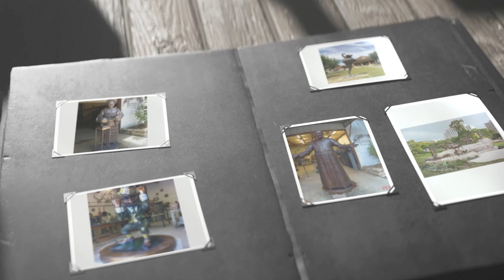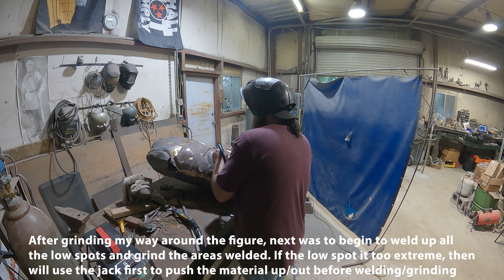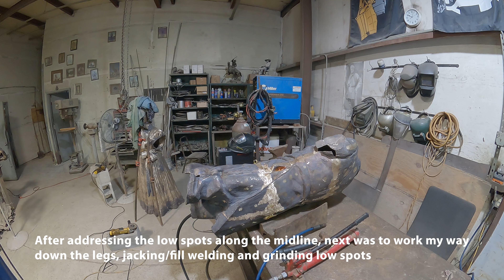Apr. 9, 2024 - Cont. Victoria, Texas, figure work by Armando Hinojosa, welding, grinding, filling...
April 9, 2024 - Continued Victoria, Texas, figure work by Armando Hinojosa, welding, grinding, fill welding low spots, flattening boots/feet, making hardware, welding in hardware in male's boots, beginning to add leg sections, checking stance, adjusting leg section, and more!